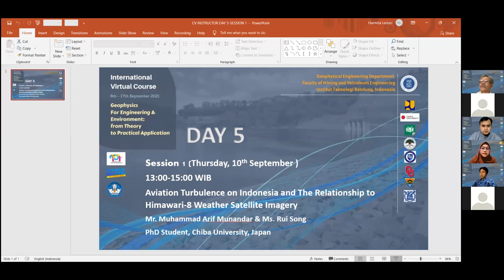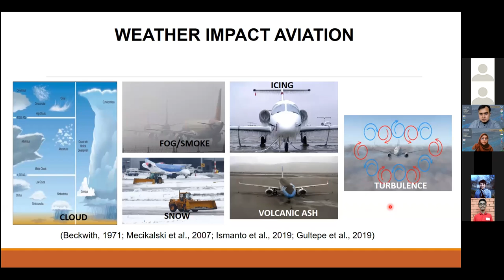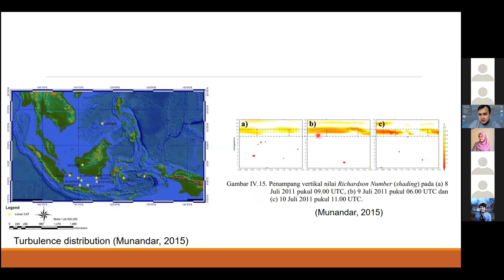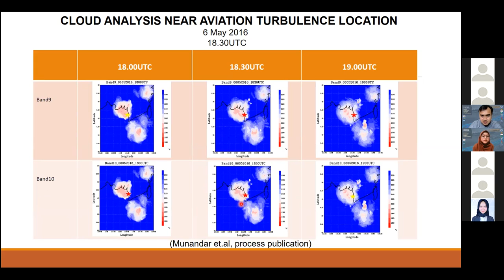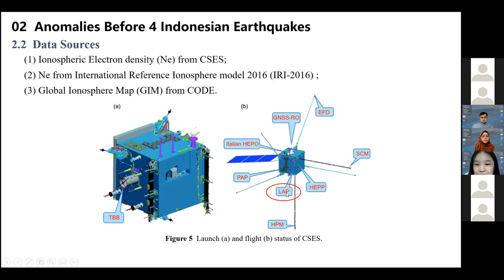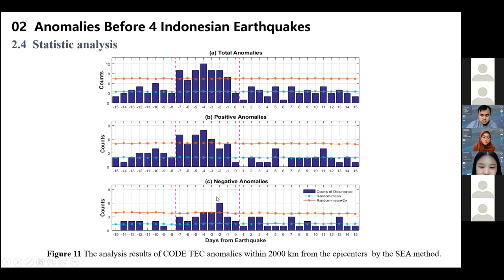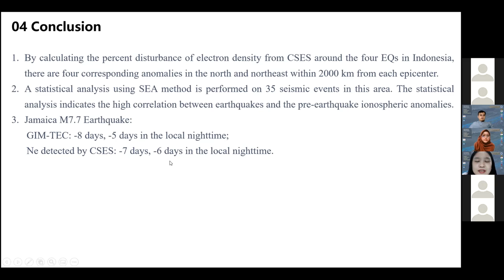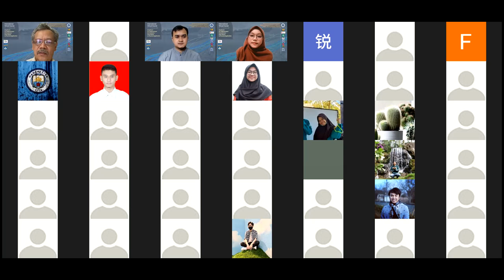IVC Geophysical Engineering Department Day 5 Part I